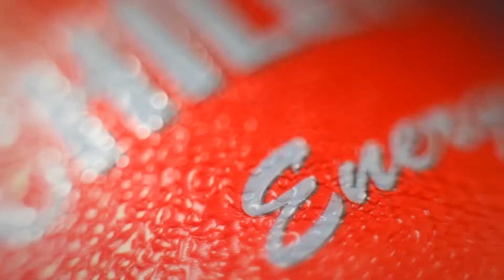Chilly willy energy drink TSN Tanzania TV add